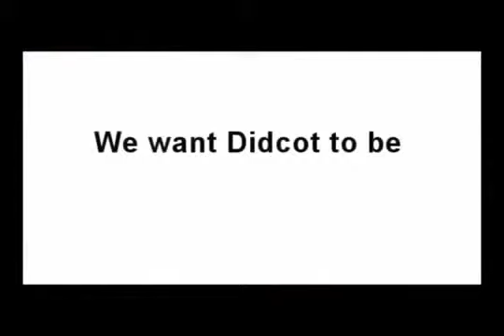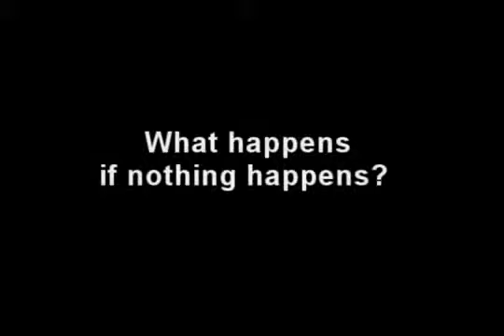03. A Smooth Transition to a New Regime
Benefit Beats 2, Track 03...

featured town: Didcot